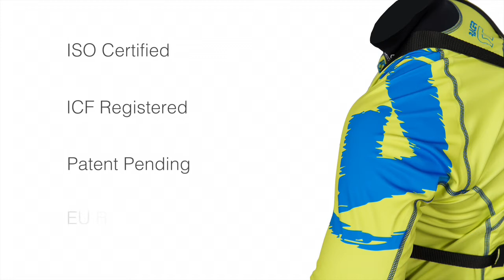Racer ST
The new Racer ST is a unique and ground breaking three-in-one garment that combines a paddling jacket with spray deck and buoyancy aid for the ultimate streamlined performance. The Racer ST holds around 30 percent of it’s flotation in its spraydeck, meaning now there’s less than 20mm of flotation foam on the athlete’s body. After four years of development and collaboration between Peak UK, British Canoeing and the English Institute of Sport, the Racer ST, sped Joe Clarke, David Florence & Richard Hounslow down the whitewater course in Rio to Olympic Gold and Silver.